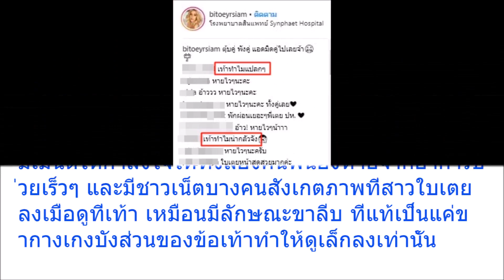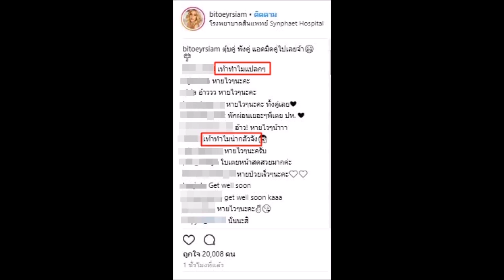“ใบเตย อาร์สยาม” ถูกหามส่ง รพ หลังป่วยกะทันหัน